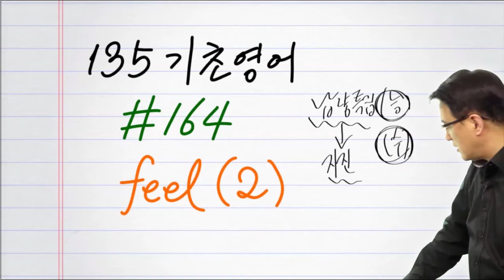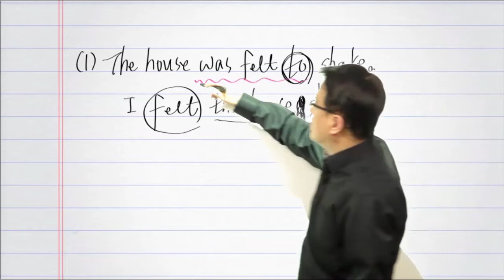135기초영어 #164 --- 집이 흔들리는 게 느껴졌어.